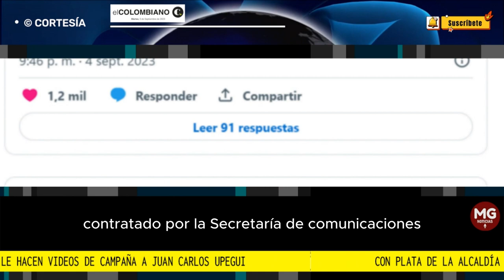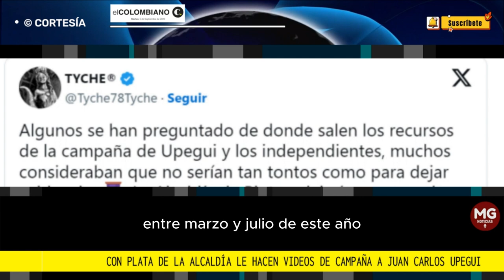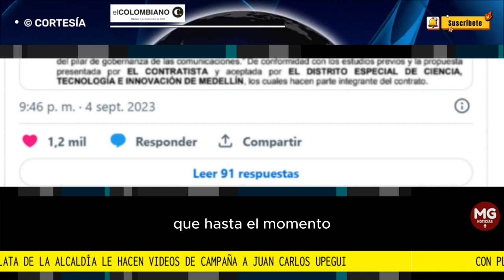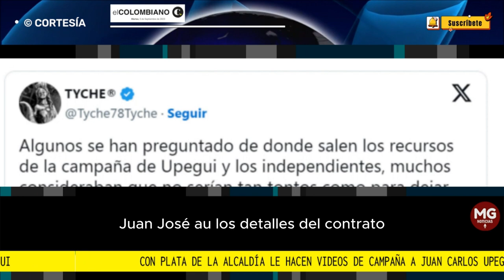GRAVE DENUNCIA 🚨 Con plata de la Alcaldía le hacen videos de campaña a Juan Carlos Upegui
Un contrato de la Secretaría de Comunicaciones por $9.000 millones de pesos sería el puente para hacerle campaña a Upegui y por lo menos otros cuatro candidatos cercanos al quinterismo.